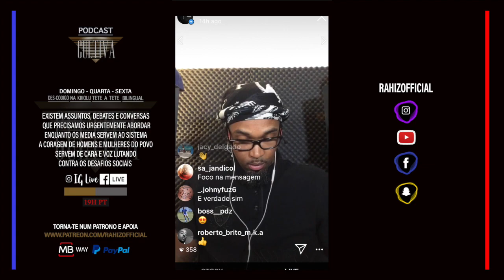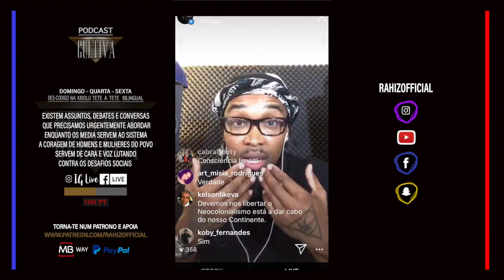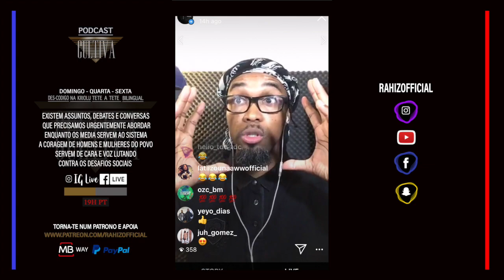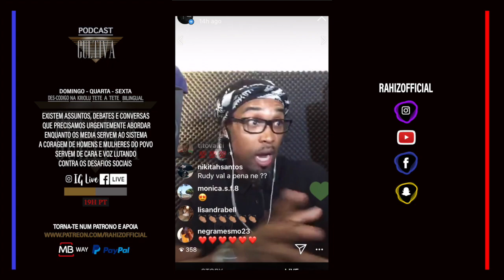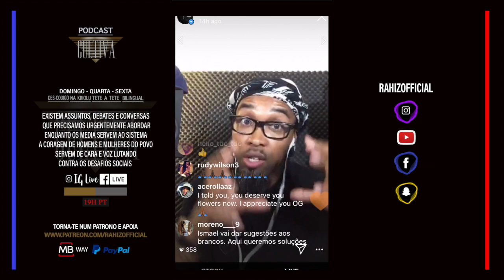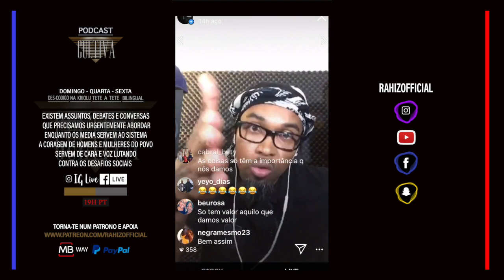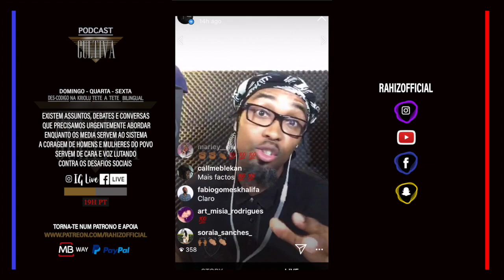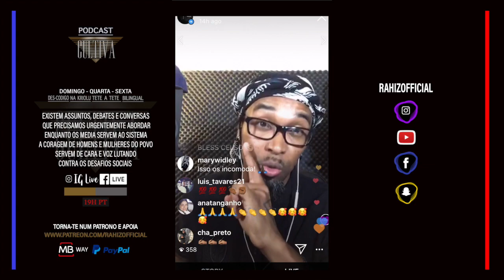CULTIVA SOLTOS - Sê tu mesmo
IG Live 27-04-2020 - Colhe quem Planta , Cultiva🌱.

A opção Nib será enviado apenas por mensagem directa. Obgd a todos